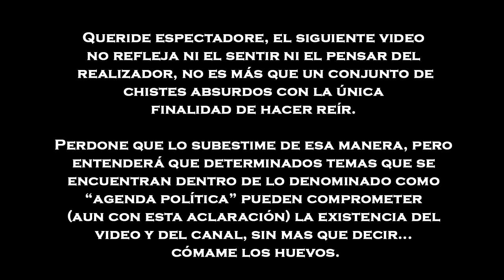Rompeme el villano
bajalo por las dudas